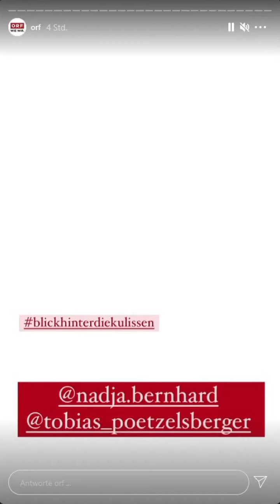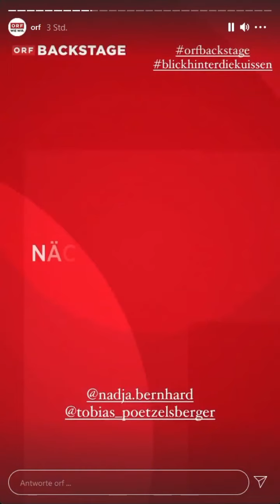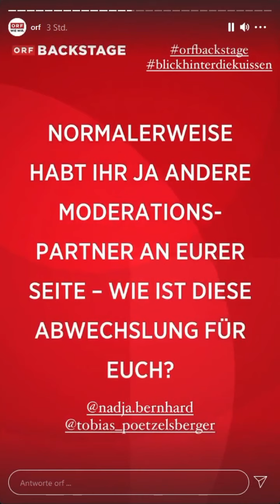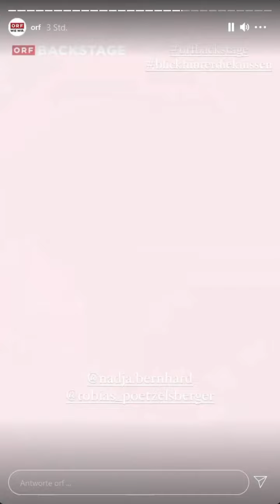ORF ZIB Backstage Instagram-Stories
Am 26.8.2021 gewährte der ORF auf seinem Instagram-Kanal einen Blick hinter die Kulissen der ZIB und ein kurzes Interview mit den Moderatoren Nadja Bernhard und Tobias Pötzelsberger.